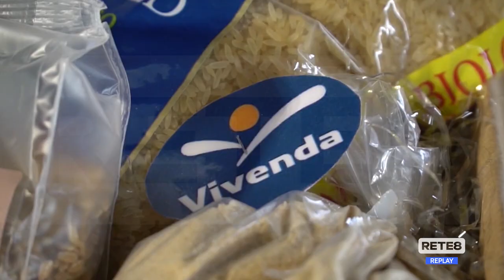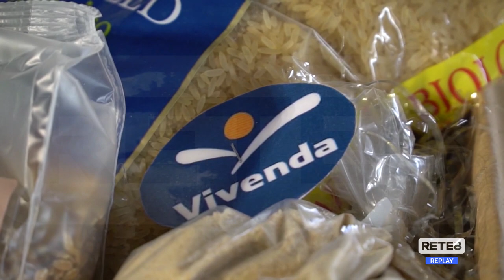L’Aquila - Mense scolastiche: "Investire sulla sicurezza"